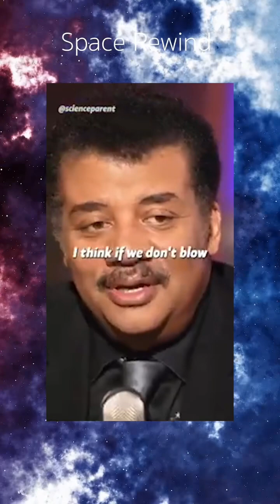Kaku and Tyson debate on humans being a type 1 civilization 🧠